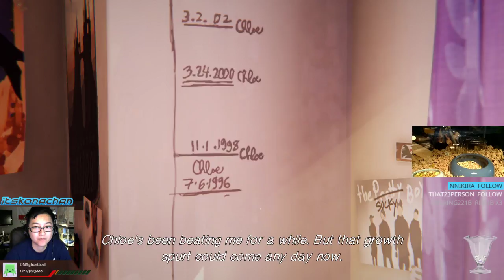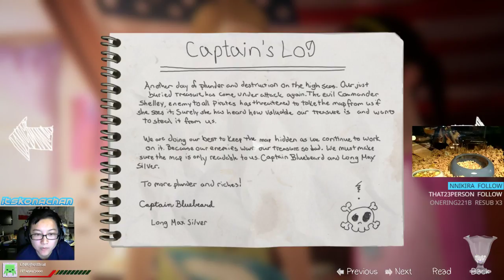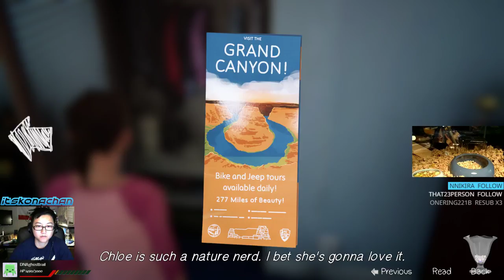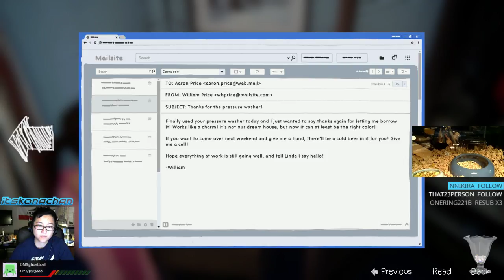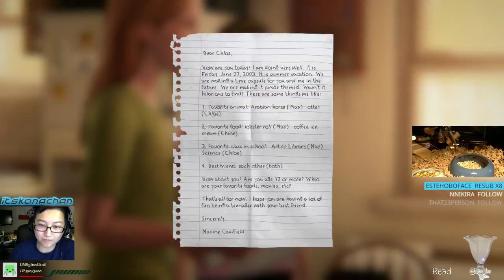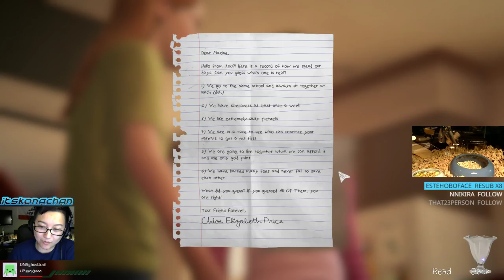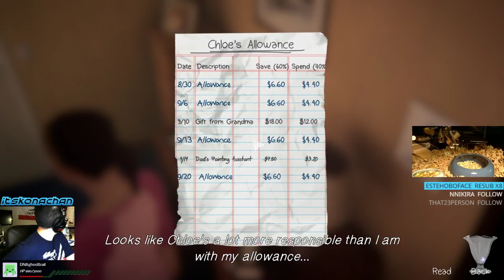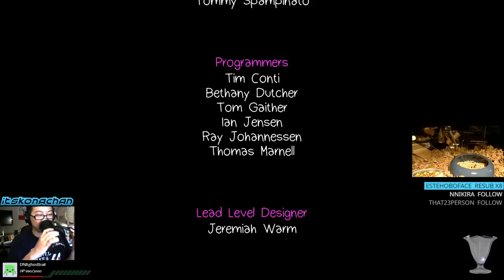Saying goodbye (LiS: Before the Storm - Bonus Ep: Farewell)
Going back to the point in time where it all began. We finally get to see how it all started.